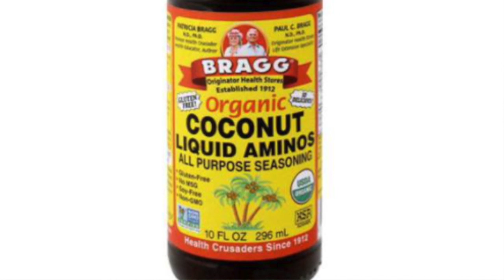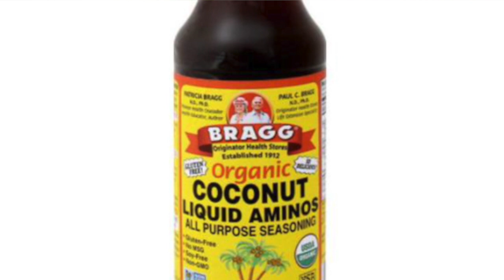COCONUT AMINOS - IS IT RAW VEGAN?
Today we are going to be talking about coconut aminos.  We are going to learn why we use them and are they raw vegan.